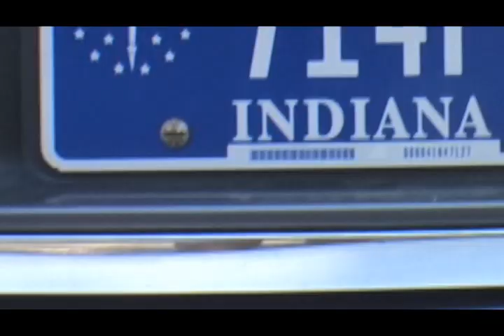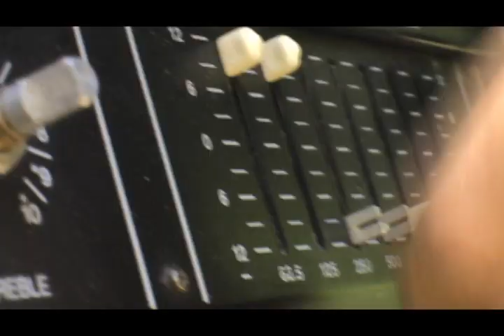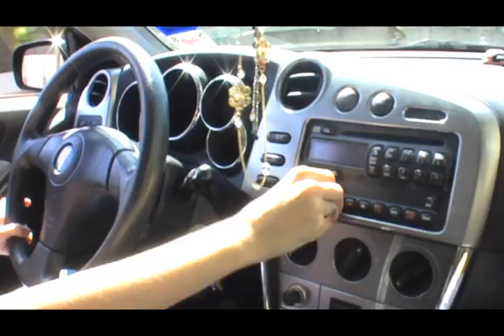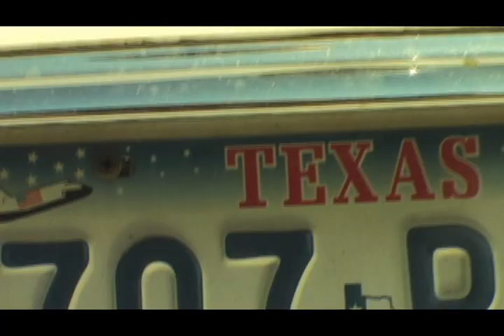Boys Like Girls - Thunder Music Video - Contest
A boy comes back to his hometown and broadcasts over the radio an epic song he had written years before for his childhood love...setting up at a location secret to his long lost girl and him.

Written, Directed, Filmed and Edited by:
Benjamin O'Brien

Cast:
Remington Griffin
Kasey Thornton
Reid Munkres
Kim Gandy
Emily Donahue